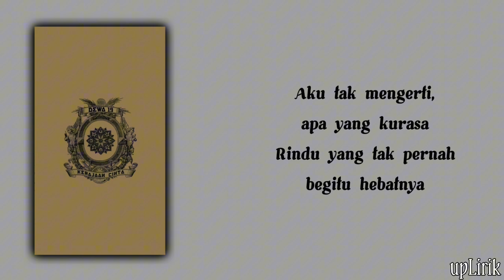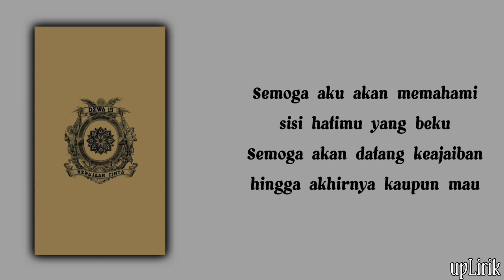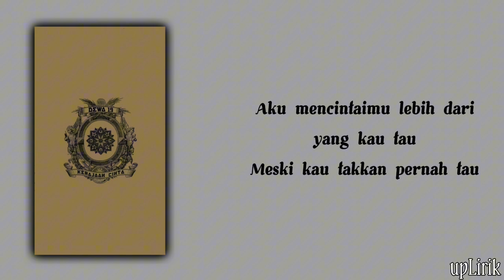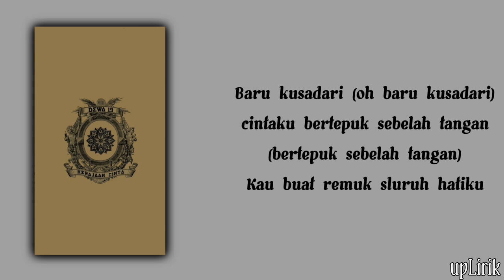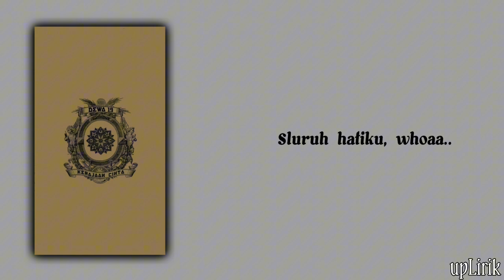Dewa 19 - Pupus (Lirik)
Penyanyi : Dewa 19
Judul : Pupus

Lirik:

" Pupus "

Aku tak mengerti, apa yang kurasa
Rindu yang tak pernah begitu hebatnya
Aku mencintaimu lebih dari yang kau tau
Meski kau takkan pernah tau

Aku persembahkan hidupku untukmu
Telah ku relakan, hatiku padamu
Namun kau masih bisu, diam seribu bahasa
Dan hati kecilku bicara

Baru kusadari cintaku bertepuk sebelah tangan
Kau buat remuk sluruh hatiku

Semoga aku akan memahami sisi hatimu yang beku
Semoga akan datang keajaiban hingga akhirnya kaupun mau

Terima Kasih.

We do not intend to infringe any artists or labels copyrights.